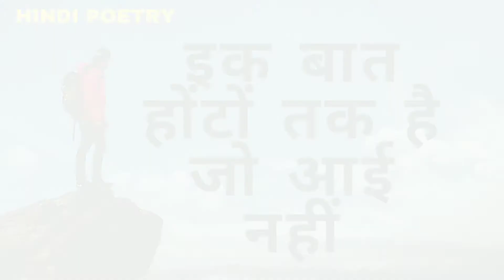इक बात होंटों तक है जो आई नहीं - Javed Akhtar - Hindi Kavita - Taqui Haider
Show - Kahaniyon Ki Library
Poetry - इक बात होंटों तक है जो आई नहीं, ek baat hathon tak hai jo aye nahin.
Poet - Javed Akhtar
Recitation - Taqui Haider